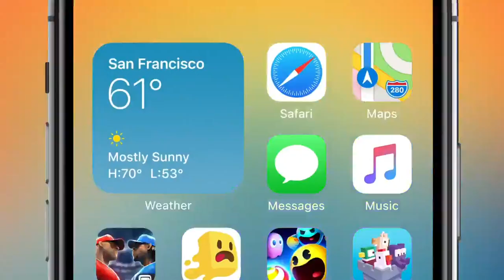The Very First Look Of iOS14 | New Features | WWDC20 | Apple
- With iOS 14 you can finally arrange your home screens with widgets.
- Siri has been redesigned in iOS14. Rather than opening a full screen UI, it'll now just display a colorful circle at the bottom of the screen.
There's a new Translate app in iOS14 that allows you to have live conversations in two different languages.
- You'll be able to start your car with Apple
- There's in line replies for group chats in iOS14 so you can more easily respond to a specific message.